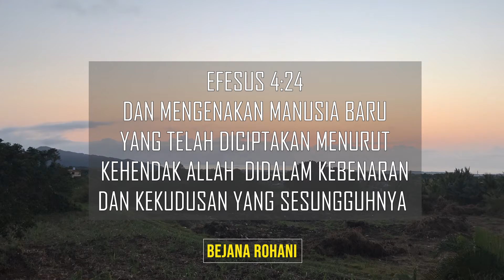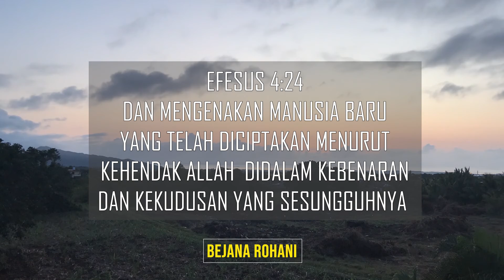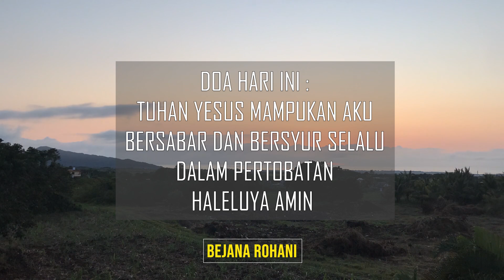Perubahan dari Tuhan pun perlu waktu - Bejana Rohani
Rancangan dari TUHAN pun memerlukan waktu, kita perlu bersabar, tekun dan tetap percaya, kiranya Firman TUHAN hari ini menjadi berkat bagi kita semua.
Bejana Rohani

Video by Jyoti Pur from Pexels